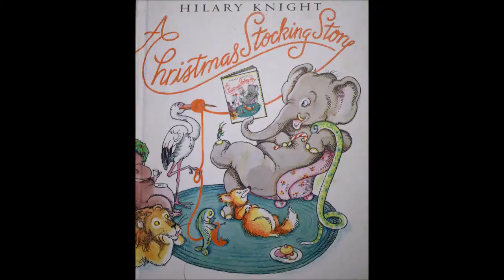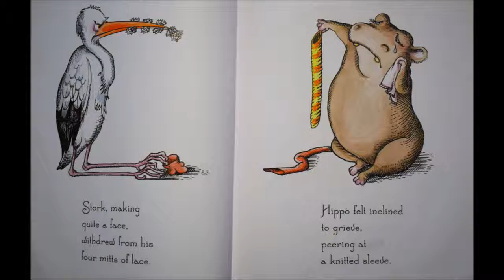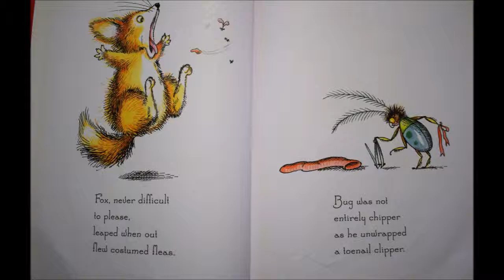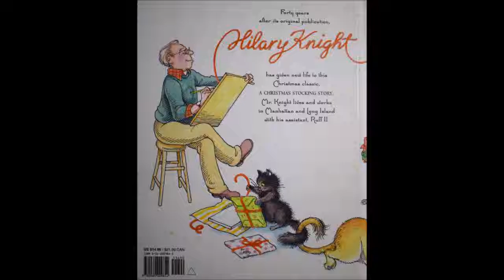A Christmas Stocking Story Read Aloud Hilary Knight